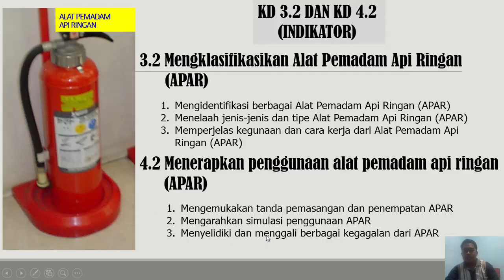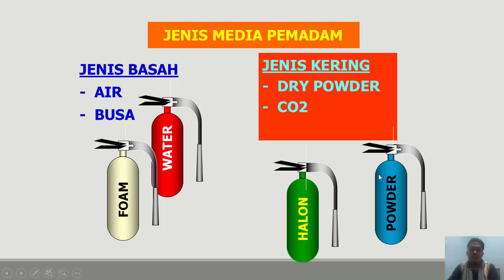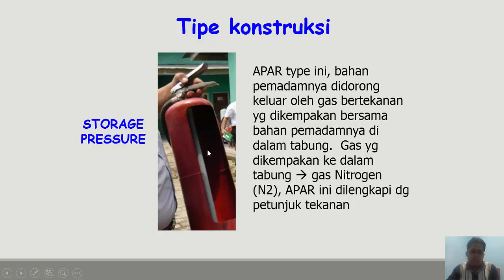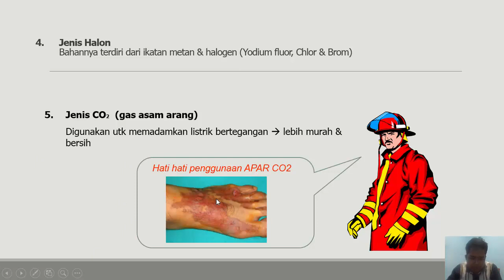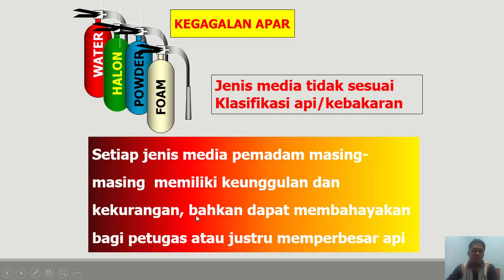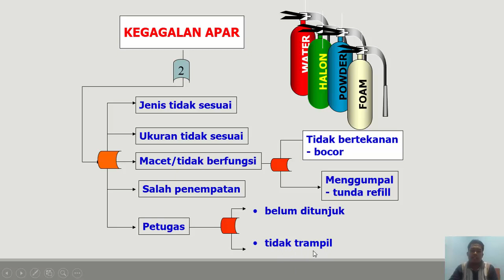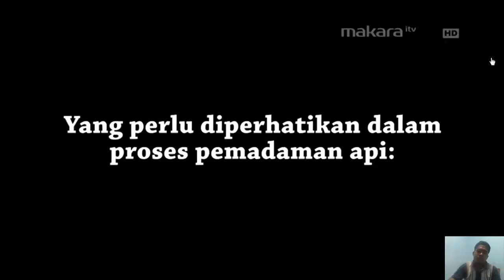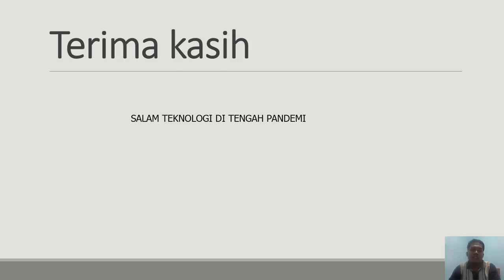Teknologi Dasar Otomotif X TKRO dan TSM Pertemuan 2